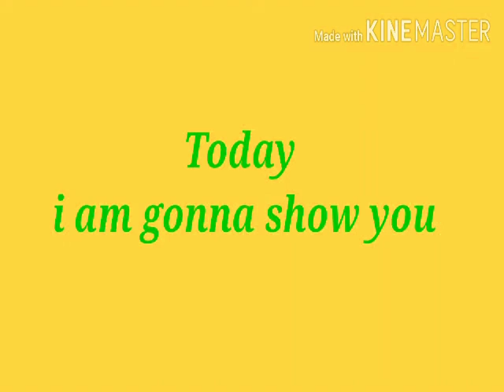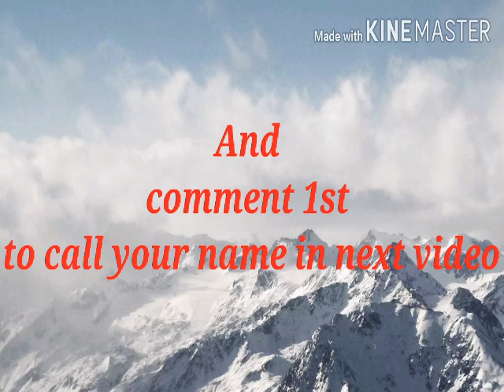Free fire guns in real life. Part 1 : Smgs and Ars